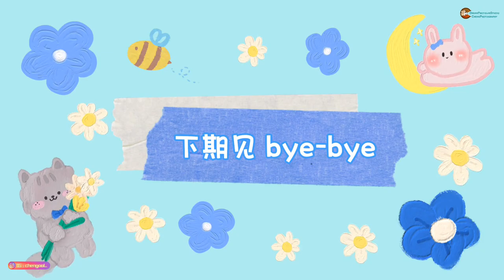怪談 51 : 馬來西亞吉打亞羅士打南天宮慶祝眾陰神仟秋寶誕 2024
众阴神千秋宝诞